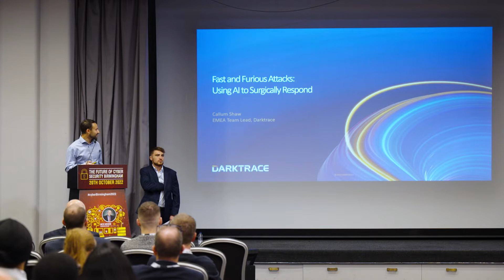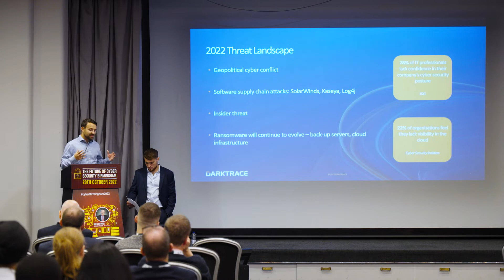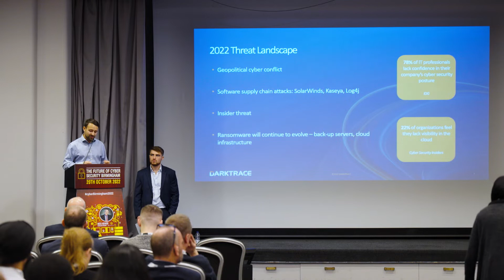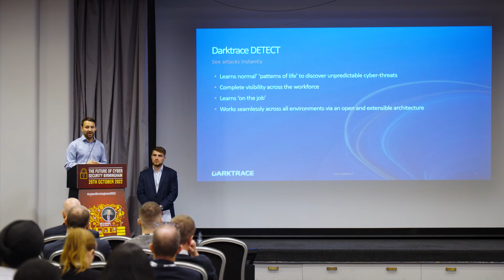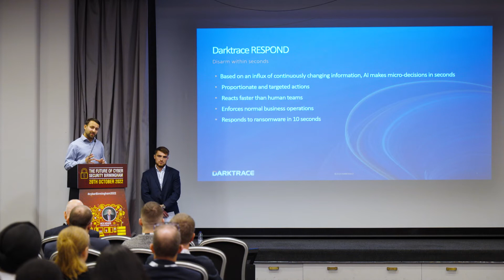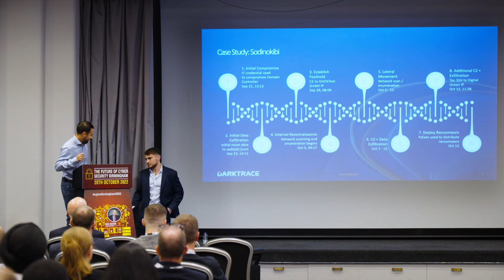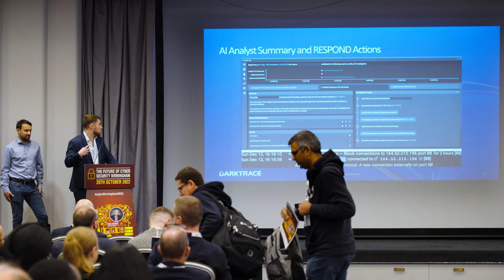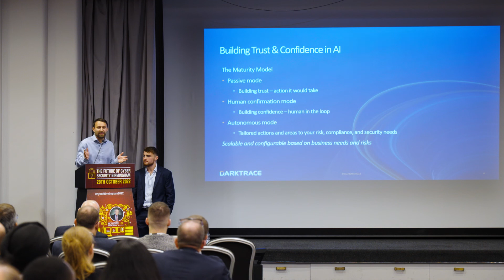Callum Shaw Sales Team Leader at Darktrace